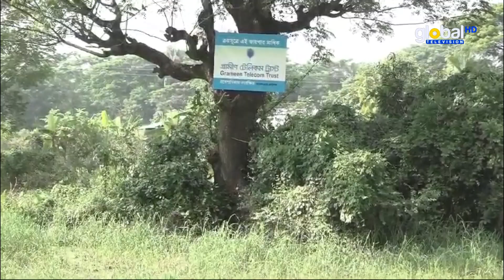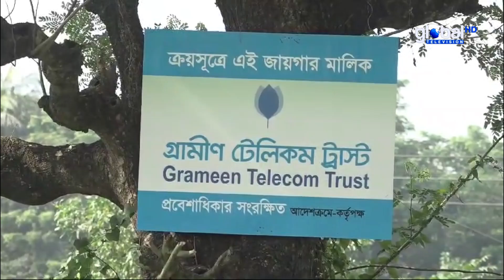চট্টগ্রামের কর্ণফুলীতে আদালতের নিষেধাজ্ঞা অমান্য করে বাউন্ডারি নির্মাণের কাজ করার অভিযোগ | Global